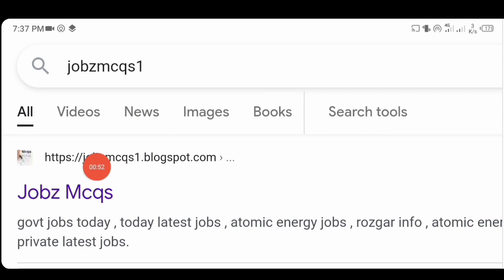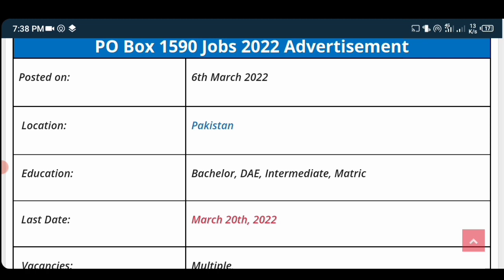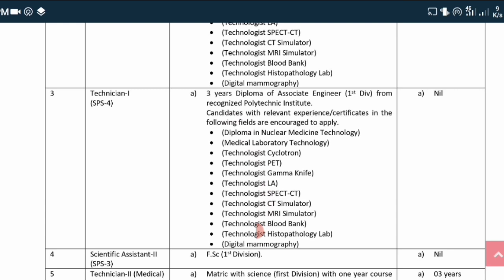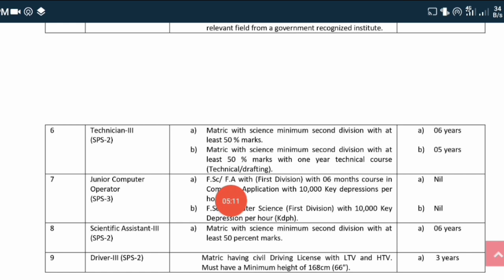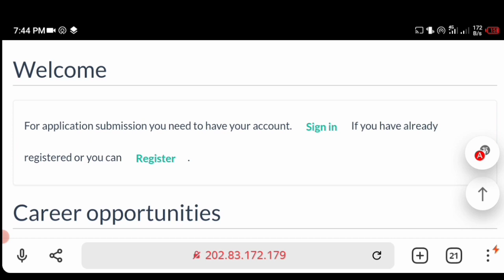Atomic Energy PO Box 1590 Jobs 2022 Online Apply | PAEC Jobs 2022 | New Govt Jobs in Atomic Energy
There are Jobs for Matric Intermediate Diploma Holders Medical Nursing. Scientific Assistant Jobs in atomic Energy, Computer Operator Jobs in atomic energy, Junior assistant Jobs in atomic Energy. Latest Jobs in Pakistan Atomic Energy 2022. advertising link are given below.

Ads & Apply Link

shorturl.at/qsNTZ

2nd Channel:

MCQs Academy

ABOUT VIDEO:

Latest Govt Jobs in Pakistan Atomic Energy 2022. How to Online Apply For Atomic Energy Jobs 2022.

Recent Jobs in Atomic Energy 2022
Latest govt jobs in pakistan 2022
How to Online Apply Atomic Energy Jobs 2022.
PAEC Jobs 2022 Online Application Form